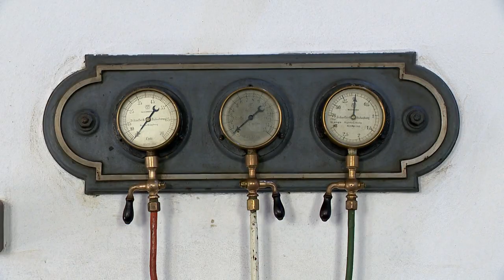Bővült az értéktár - Kölcsey TV